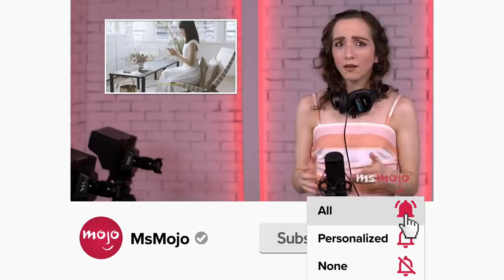Top 10 Things Only Adults Notice in The Lion King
Only adults notice these things in "The Lion King." For this list, we’ll be looking at the most surprising things we noticed when examining this classic animated film from a grown-up point of view. Our countdown includes it's Shakespearean, Nala's come hither look, Simba's diet was unconventional, and more! Did you notice anything new in "The Lion King" as an adult?